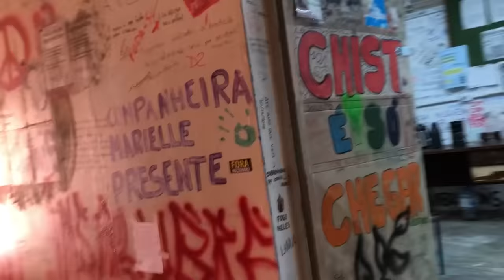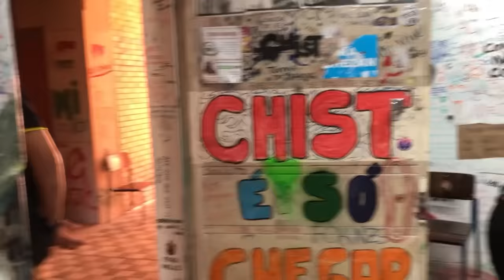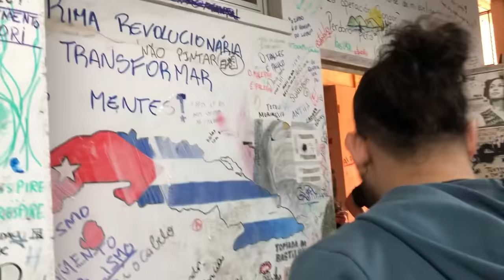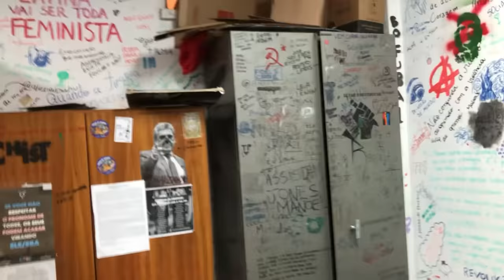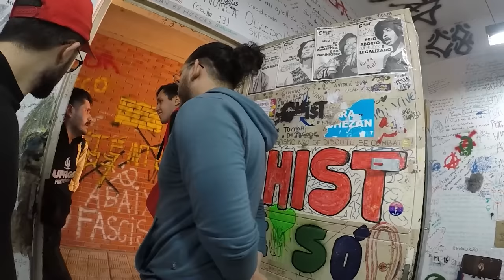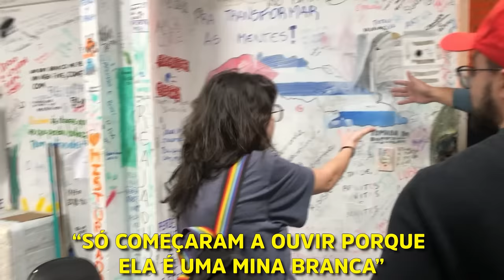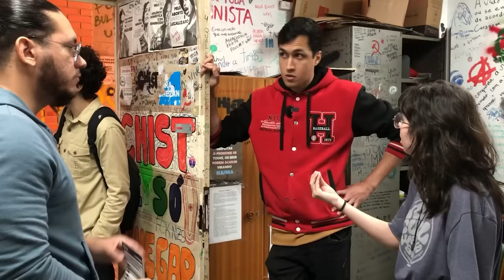Tiramos ideologia de esquerda da UFRGS.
KWAI: @FAUSTINORN